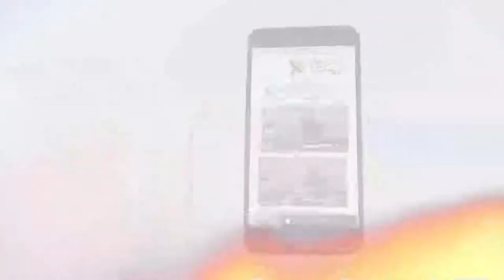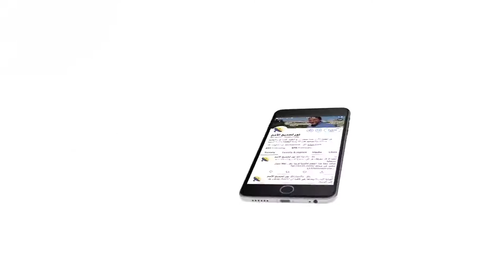440 الكتاب المقدس يؤكد أن رسالة المسيح لكل العالم